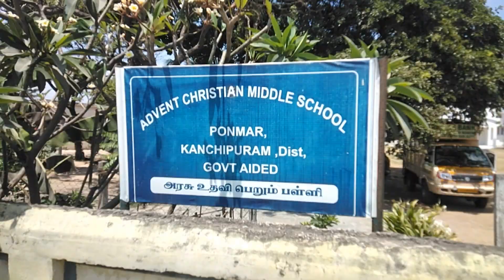JEEVIDHAM TRUST CONDECT WORLD HEALTH DAY FUNCTION AT PONMAR ADVENT SCHOOL